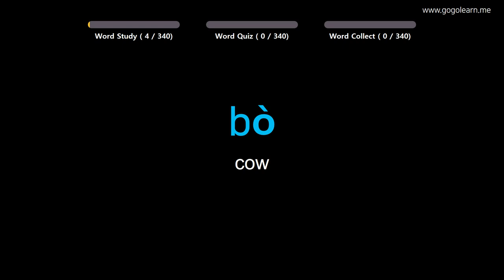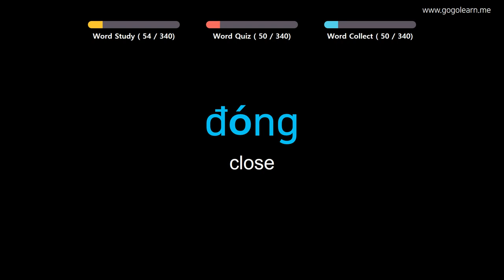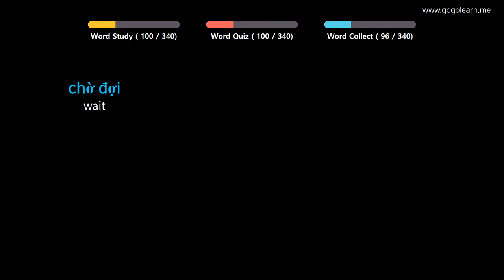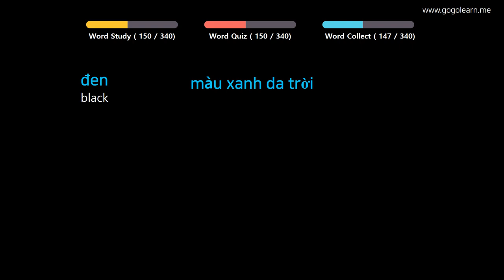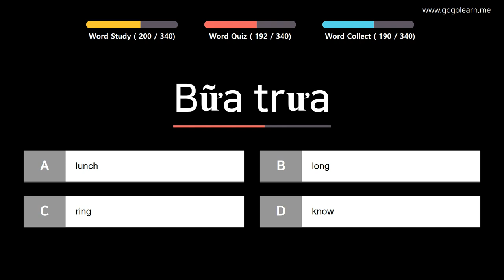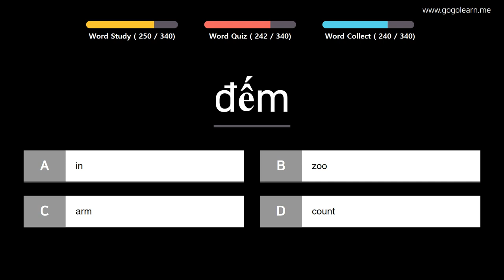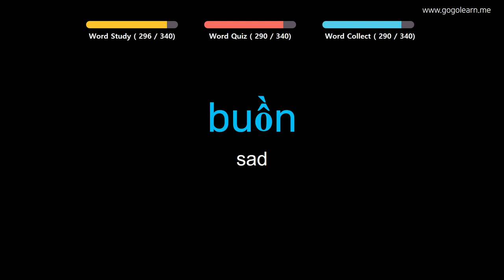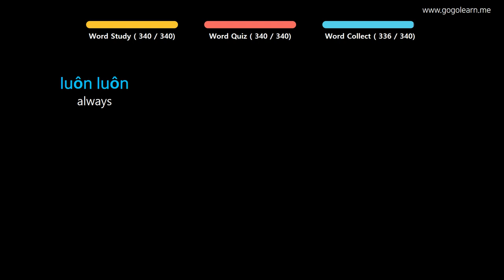Learn Vietnamese |Part 12: Vietnamese Vocabulary Intermid | Goleaen